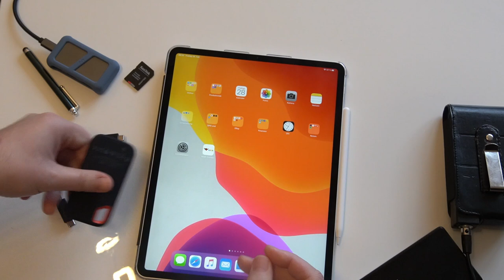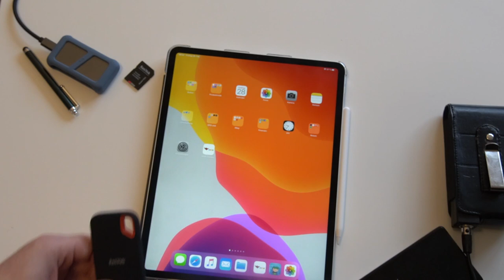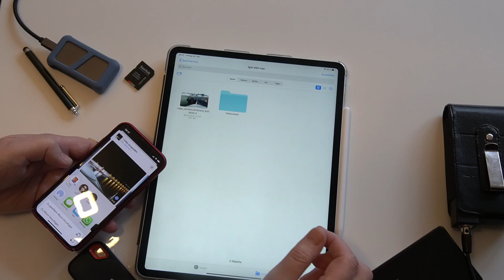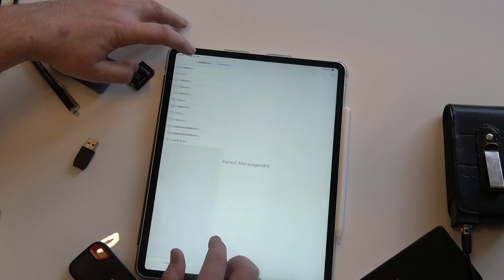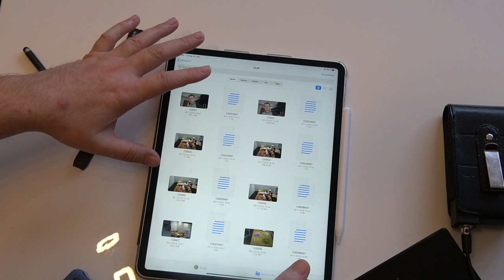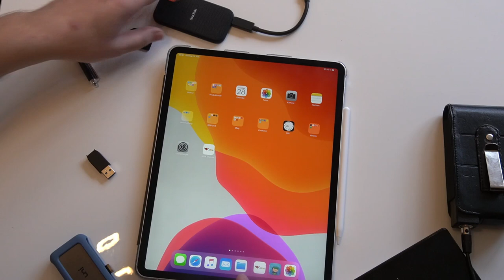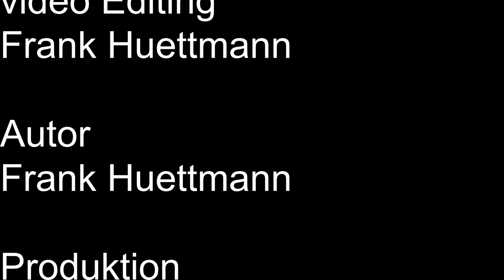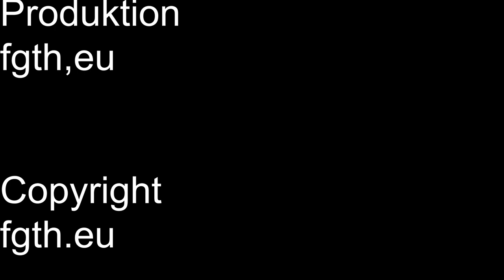Daten auf iPad importieren und auf SSD über USB C speichern.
Ich stelle meinen Lösungsweg vor, um
meine Video und Foto auf oder mit einem
iPad pro zu speichern.

uni USB C Hub
SanDisk Extreme Portable SSD 500GB